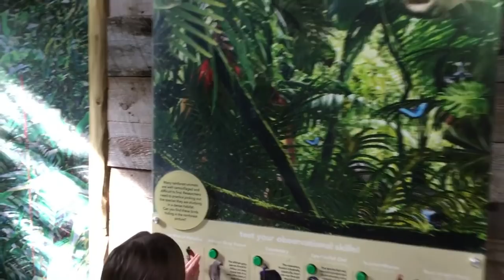Ser papá es ser INTENCIONAL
En este vídeo llevo a mi hija a una cita, una cosa que trato de hacer cada mes con cada uno de mis hijos para que se alimente mi relación con mis hijos como un papá en lo cual pueden confiar y contar sus cosas cuando son más grandes y a lo largo de la vida. Ser padre es ser intencional. Saludos!

- Link del Drone que uso
- Link de mi Chamarra de México

Temas incluyen paternidad, bilingüismo, como es vivir en México, y el realismo (lo bonito de las actividades diarias y la diversión auténtica en una familia) ¡Subimos vídeos cada semana!

¿PREGUNTAS FRECUENTES?

ツ ENGLISH ツ
ツ Bilingual Family Vlog by an American that now lives in Mexico with his family!!! 🇲🇽 🇲🇽 🇲🇽

ツ To donate and help us with this and other projects around Mexico Follow the